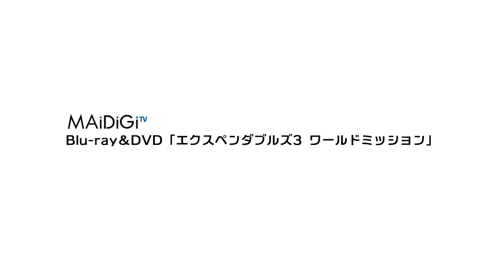倉持由香らグラドル映画宣伝部がセクシーに登場！「エクスペンダブルズ3 ワールドミッション」BD&DVD発売イベント1 Shoko Takasaki Japanese Idol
映画「エクスペンダブルズ3 ワールドミッション」のブルーレイ&DVD発売イベントが3月17日、東京都内で行われ、ポニーキャニオンのグラドル映画宣伝部の高崎聖子さん、倉持由香さん、鈴木咲さん、清水みさとさんが登場した。

　「エクスペンダブルズ3　ワールドミッション」はシルベスター・スタローンさんをはじめとするアクションスターが勢ぞろいした人気アクションシリーズの第3弾。ブルーレイ&DVDは3月18日発売。

The launch event of Blu-ray Disc & DVD of the movie “The Expendables 3 World Mission” was held in Tokyo on March 17th. Shoko Takasaki, Yuka Kuramochi, Saki Suzuki and Misato Shimizu from Gravure Movie Advertising Department of Pony Canyon attended the event.